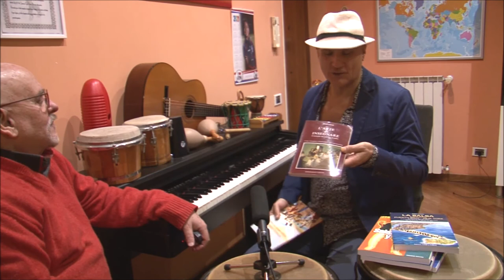Salpicon Latino - Intervista Enzo Conte (p.2)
La parte finale dell'intervista di Jo Salpicón al noto maestro di salsa Enzo Conte, che parla della sua vita come musico, artista e insegnante, nonché del suo ultimo libro recentemente pubblicato, STORIA E STORIE DELLA SALSA IN ITALIA.